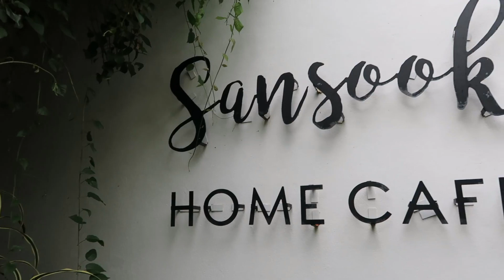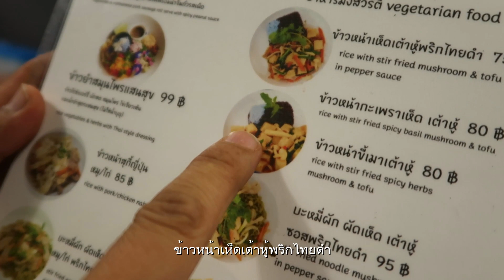Vlog 10. Home Cafe (Good food is Happiness) "My Happiness!"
It's a cafe in Warin Chamrap, Ubon Ratchathani Thailand which serves organic food produce fresh from their garden.  The way to a healthy life is by eating healthy food.

Farm and flowers are just around the backyard.  It's a homey feeling when u visit this coffee shop.

Good place to relax on a lazy day.

We all looking for happiness but it comes on different sizes and shapes.  On this video, my kind of happiness is the healthy food that I was eating and through the relaxing view of the café.  What is your kind of happiness?